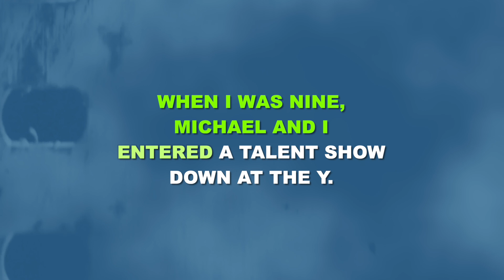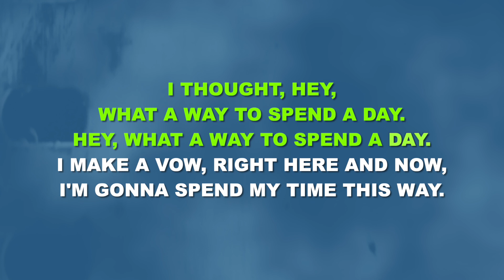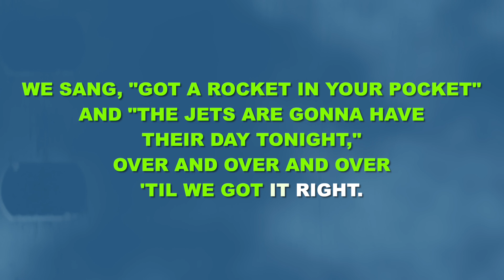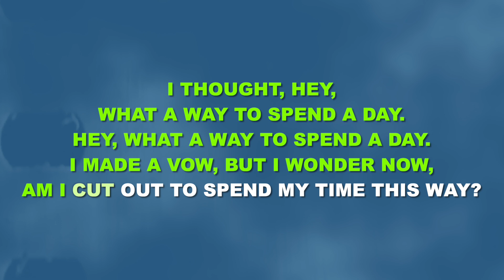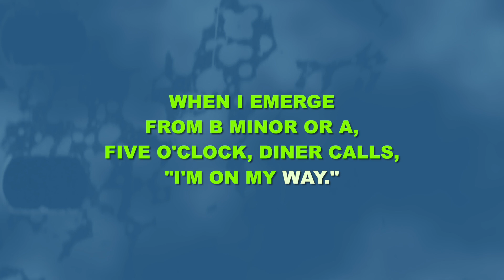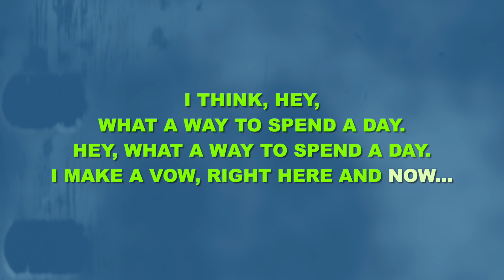"Why" (Female Key) from tick, tick... BOOM! (F Major) - Karaoke Track with Lyrics on Screen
This is a femlae key karaoke track for "Why" from TICK, TICK... BOOM! It is transposed into F Major (up a perfect 5th/7 semitones from the original key) for a mezzo/alto voice. It features the complete band accompaniment and rolls the lyrics on the screen so that you can enjoy singing along!

Starting Key: Bb Major

TICK, TICK...BOOM!
Music and Lyrics by Jonathan Larson

Orchestrations by Stephen Oremus

"Why" originally performed Off-Broadway by Raúl Esparza.

Feel free to put them to whatever personal use you might desire, including but not limited to singing on your own, using at karaoke nights, and recording "cover" versions. Please link back to this original video in the description of any video or audio recordings you post online.